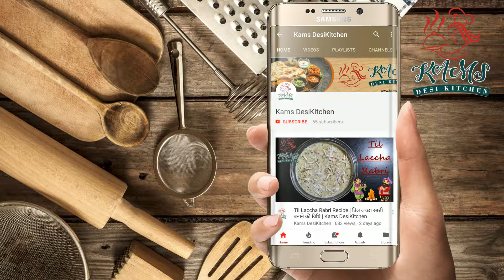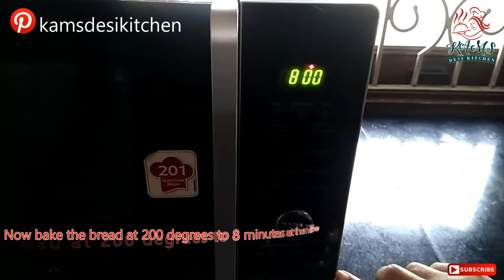चुटकियो में बनाये पिज़्ज़ा बेस घर पर | How To Make Pizza Base At Home | Pizza Base Recipe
घर पर ही आसानी से तैयार करे टेस्ट में बेहतर और अच्छी पिज़्ज़ा रोटी या पिज़्ज़ा वेश घर का पिज़्ज़ा वेश बाजार के मुकाबले अधिक अच्छा रहता है क्युकी बाजार का कभी - कभी नुकसानदायक होता है...

Prepare easily at home. Better and good pizza in the test Roti or pizza base The homemade pizza base is better than the market because the cookie market is sometimes harmful...

चुटकियो में बनाये पिज़्ज़ा बेस घर पर | How To Make Pizza Base At Home | Pizza Base Recipe - Kams Desi Kitchen